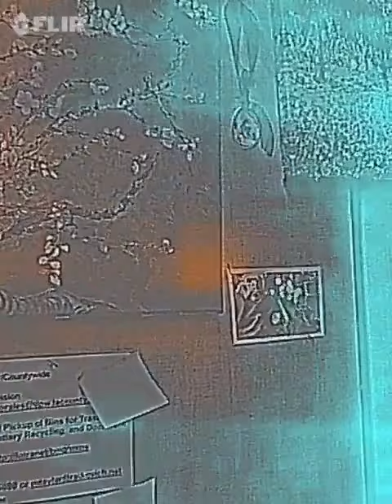Targeted Individual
📡Aimed to the right side of my head   At work since I arrived in the morning.